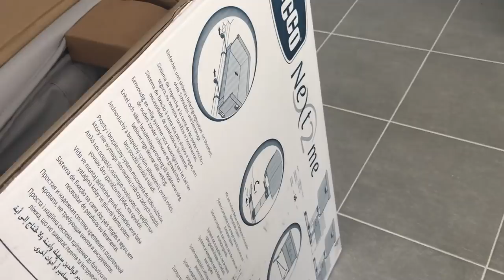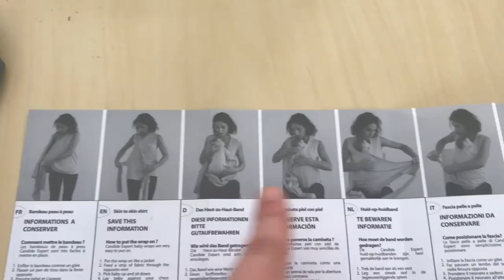ON DOIT ACHETER DU PREMATURE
Melissa